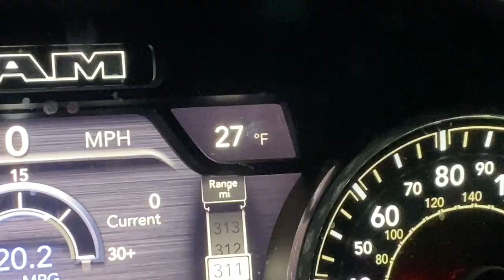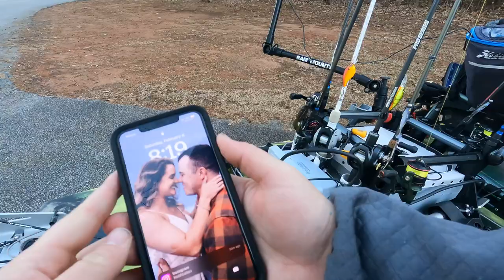Winter Spotted Bass Fishing on Lake Hartwell!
On today's episode I hit the famous Lake Hartwell in search of my first bass of 2023 and while the water temps were cold and these fish made us work for em, we got our first bass of 2023! Not only was it my first fish of the year but it was my personal best spotted bass!!

• Check out the lineup of X2Power AGM and Lithium batteries

• Looking to shop the best fishing electronics on the market the supplies to best rig your boat/kayak? Need expert service to rig your boat for you?

• Do you have a bait you like that just isn't perfect? Become a tackle tinkerer with the help of our friends at Do-It Molds!

• Find the best fish care, boat/kayak rigging and organizing products at T-H Marine!

• In the Buffalo area and looking for good food and REALLY good beer? Head over to Resurgence Brewing! (55 Chicago St., Buffalo NY)